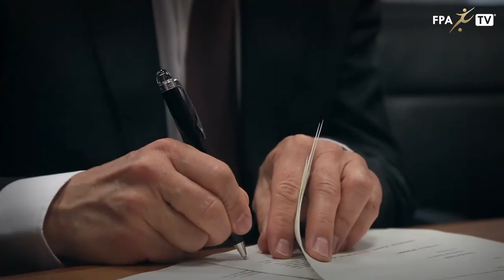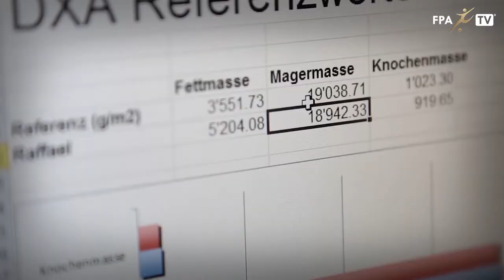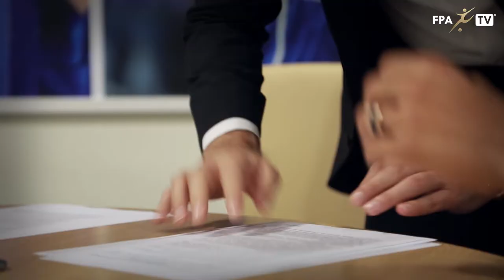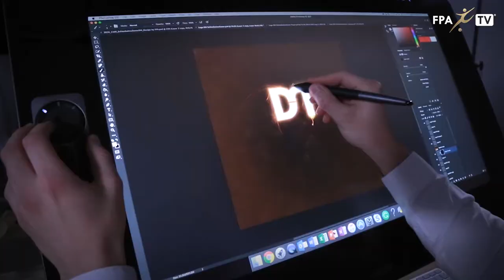Willkommen bei der Fairplay Agency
The FPA Fairplay Agency is a boutique football agency that provides an exclusive and personalized service related to the professional and personal life, the media presence and the proprieties of its clients. Besides participating in all phases of the contract negotiations, we provide all necessary support before, during and after signing. We invite you to watch this video about the services we offer.